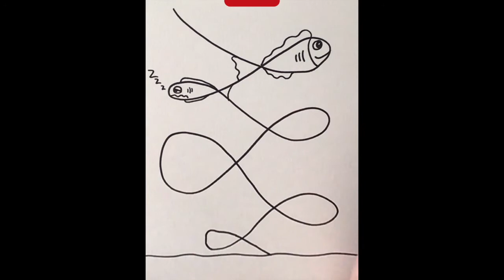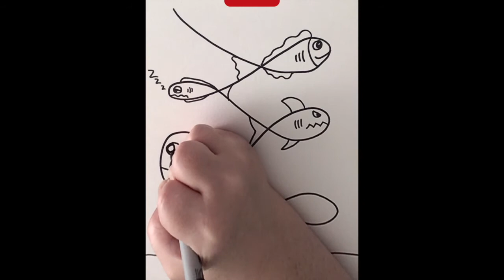Making Mistakes in Art - Part 1 - Underwater Fish Scene K-5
Making Mistakes in Art - Underwater Fish Scene K-5
This lesson is great for students that make lots of mistakes and they get upset with them. It's also great to teach students how to turn their mistakes into something amazing.

If you'd like me to design a website, logo, e-mail blast or anything business related please check it out here.